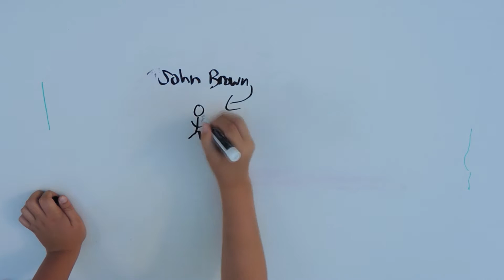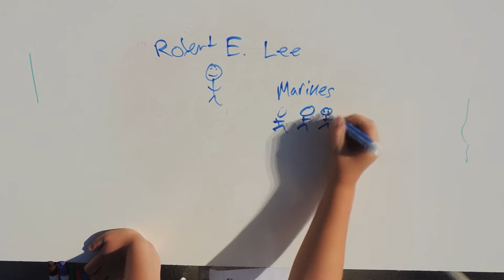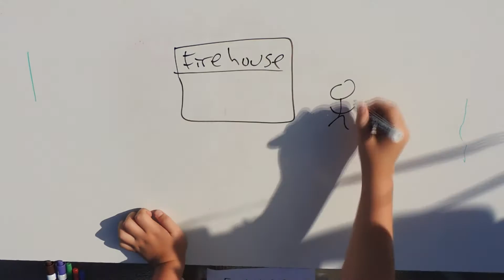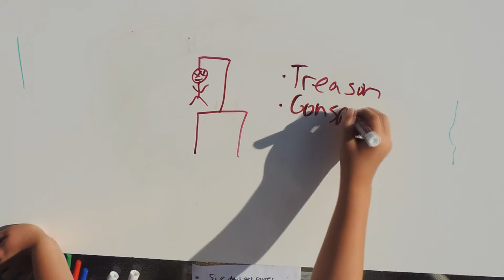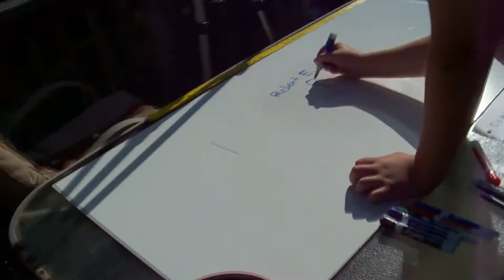John Brown RSA